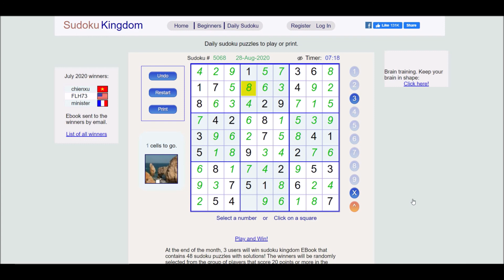Sudoku 08/28/20 medi - no copyright Book the Rental Wit It